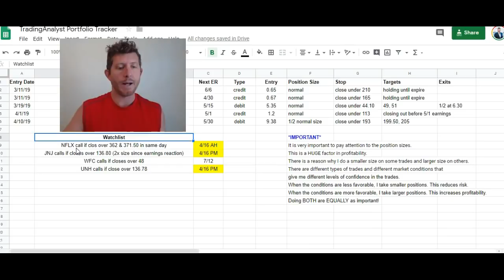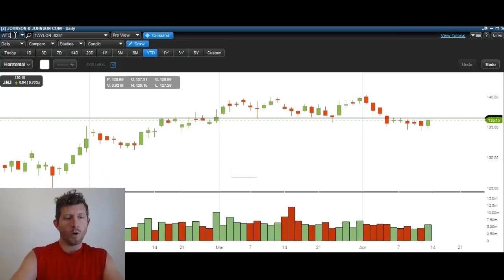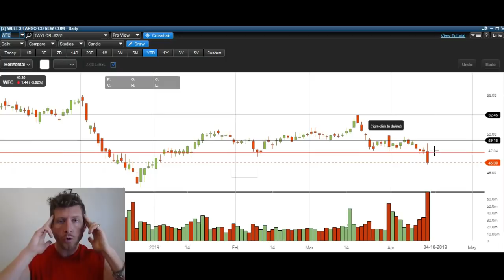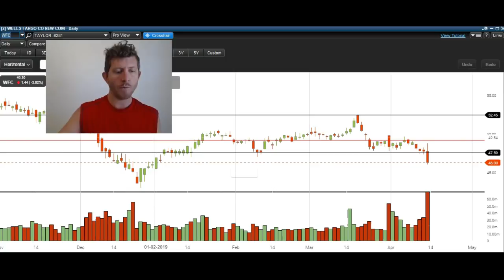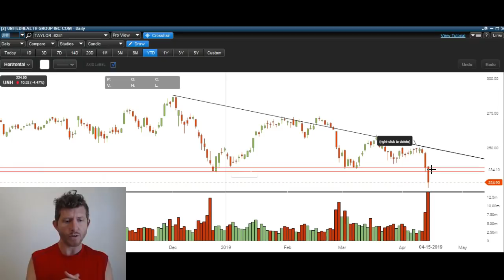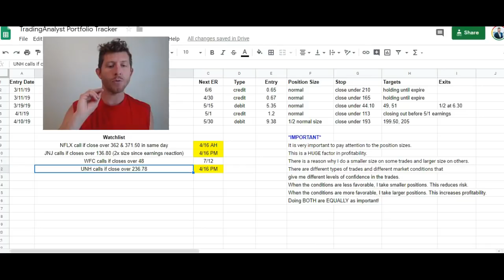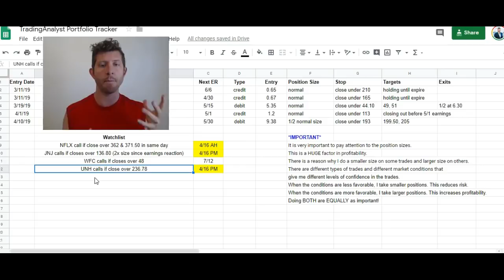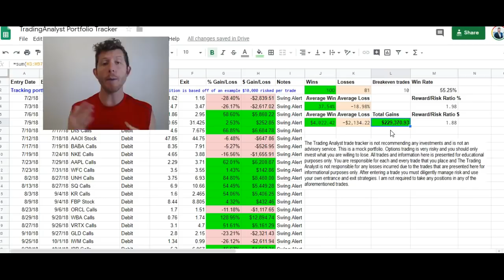Option Trading WatchList April 2019 - Be Prepared For The We